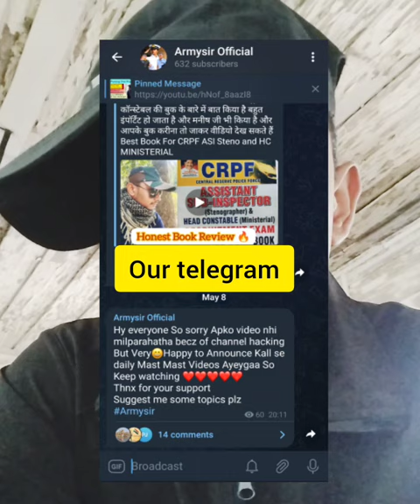Sepoy Pharma Life In Army | Facilities DutyTiming & Work || Army House & Car Facilities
हेलो दोस्तों इस वीडियो में हमने सिपाही फरमा की लाइफ के बारे में बात किया जब भी आप से बात करने की ट्रेनिंग कंप्लीट कर लेते हैं उसके बाद क्या आप फैमिली के साथ आप अपनी वाइफ के साथ एक अच्छा लाइफ जी सकते हैं ऐसा कौन से हाउस है कार है फैसिलिटी आपको एक्स्ट्रा मिलता है आर्मी में ड्यूटी कौन कौन सी ट्रेन है रात को ड्यूटी आपकी रहता है कि नहीं यह सारे चीज हमने इस वीडियो में बात किया है तो वीडियो के अंत तक देखें और मजे लीजिए